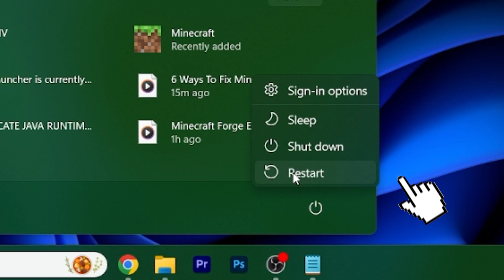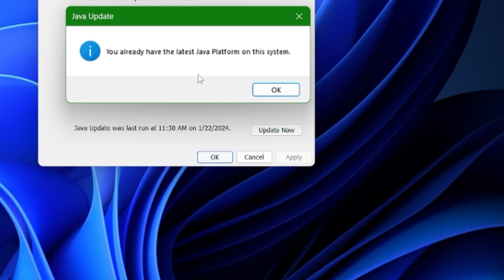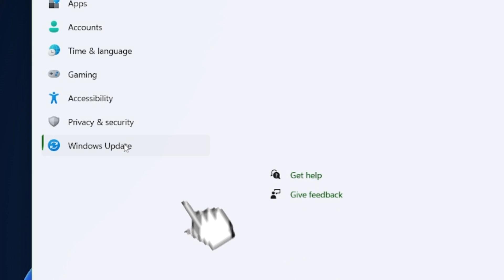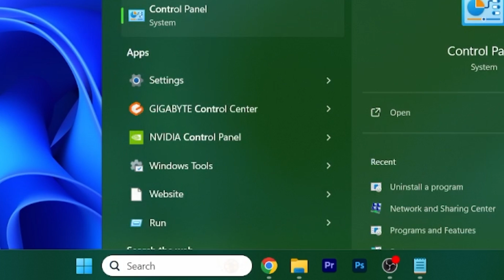7 Ways To Fix Minecraft Stuck Waiting on Install Error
7 Ways To Fix Minecraft Stuck Waiting on Install Error

Timestamps:
0:00 Intro
0:13 Ad
0:44 Restart PC
1:27 Update Java
1:48 Cancel any other installation
2:28 Update PC
2:51 Turn off antivirus
3:21 Uninstall Minecraft